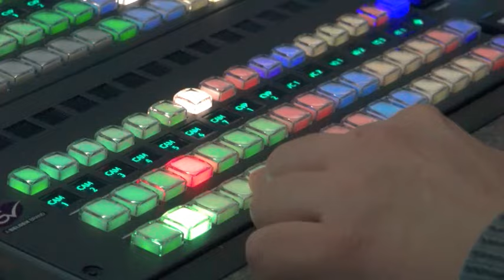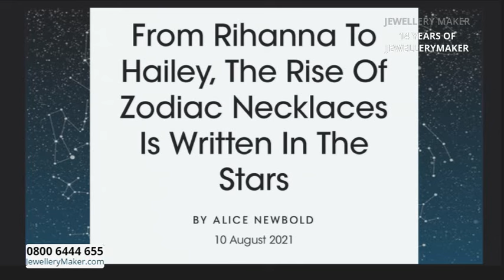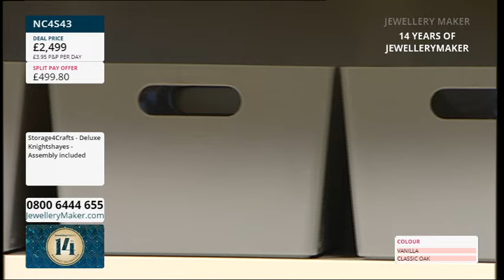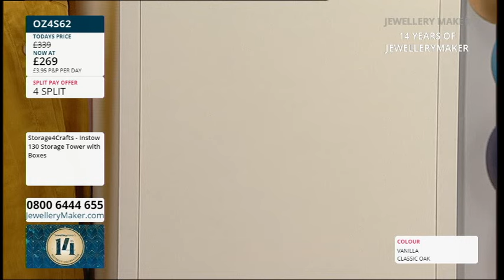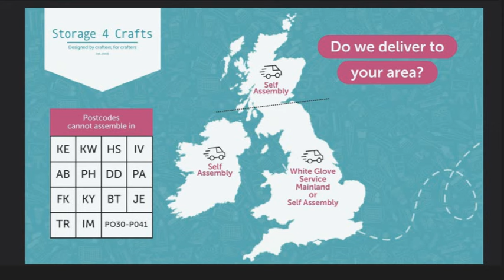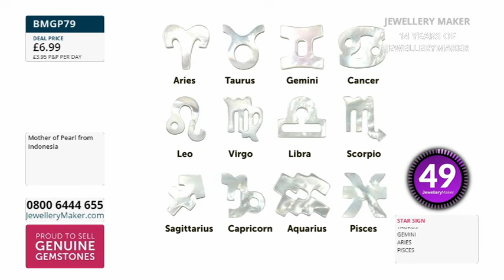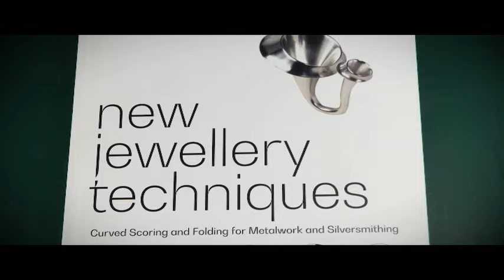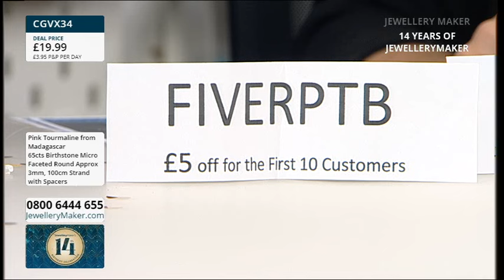JewelleryMaker LIVE 07/05/24 with Elena Stephens GIA AJP & Carol Vickers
JewelleryMaker LIVE 07/05/24 with Elena Stephens GIA AJP & Carol Vickers. Please note, this is a recording of a live program. Items may be sold out. Please call JewelleryMaker customer service for more information - 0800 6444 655.

14th Birthday Early Bird
08:00 - 09:00
The early bird catches the Zodiac Shell Pendants!

14th Birthday: Storage4Crafts
09:00 - 10:00
Join Jo from Storage4Crafts for next level storage solutions for every piece of craft you own!

14th Birthday Deal Of The Day
10:00 - 11:00

14th Birthday Special
11:00 - 12:00
Make all the personalised jewellery you can wish for with these amazing Initial Pendants!

14th Birthday Masterclass: Birthstone Strand Jewel
12:00 - 13:00
Join guest designer Carol Vickers for a display of fascinating jewellery making demonstrations!